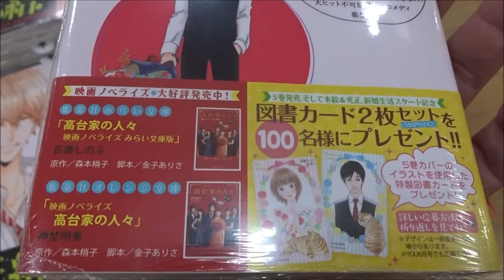高台家の人々 (5) マーガレットコミックス 森本梢子【初版】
●高台家の人々 5 マーガレットコミックス 【初版】
2016年6月4日公開
 綾瀬はるか 平野木絵
 斎藤工 高台光正
 水原希子 高台茂子
 間宮祥太朗 高台和正
 坂口健太郎 岸本浩平
 大野拓朗 高台茂正
 塚地武雅 脇田実
 堀内敬子 阿部弓子
 夏帆 斉藤純
 シャーロット・ケイト・フォックス 高台アン
 大地真央 高台由布子
 市村正親 高台茂正Jr.
森本梢子 原作
Hiroshima Prefecture
Itsukushima Shrine
 毎日投稿
広島youtuber
次世代 youtuber
１日10万回再生
１００万回以上再生されている動画、チャンネル